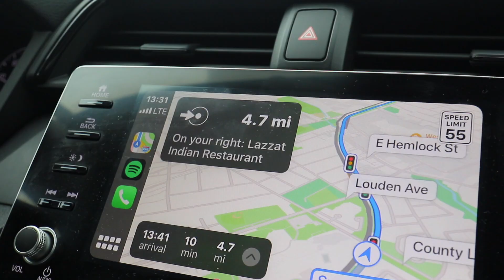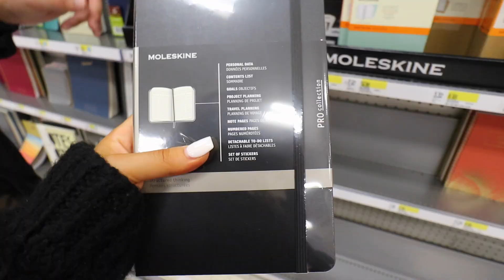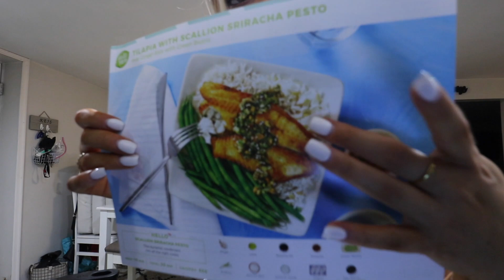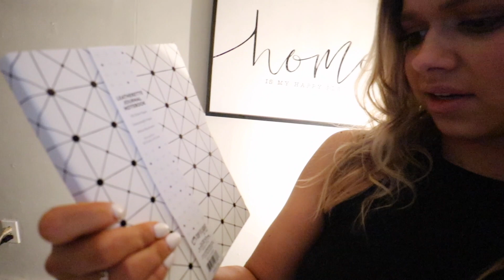Young Couple Shop With Us At Target, Starting A Journal, Easy Tilapia Recipe & MORE